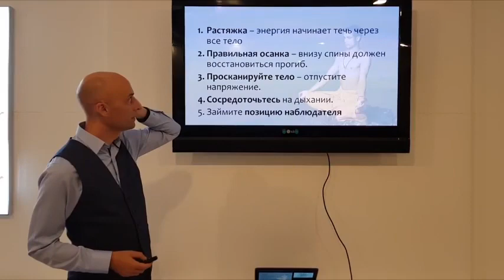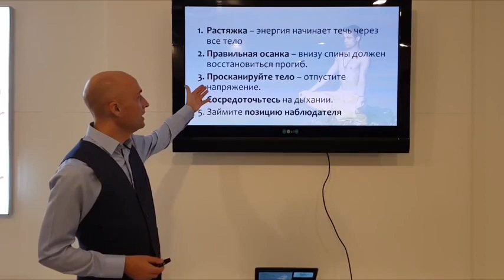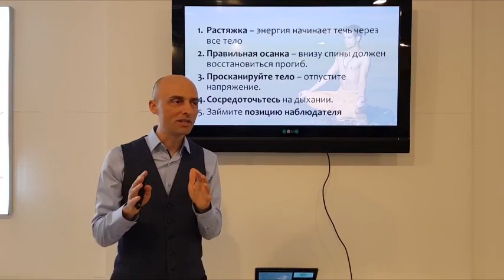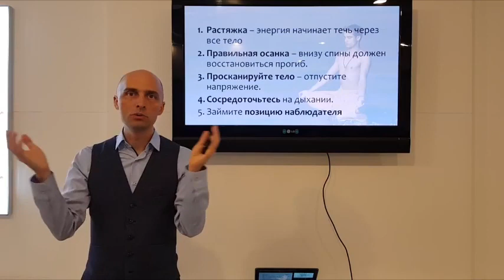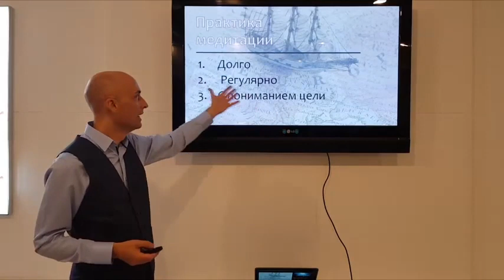Олег Сунцов. Алгоритм практики медитации!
Пять необходимых условий техники медитации, а также полезные советы от Олега Сунцова для успешной медитативной практики во фрагменте лекции "Медитация и молитва. Победа над стрессом" (Лондон, 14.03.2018)